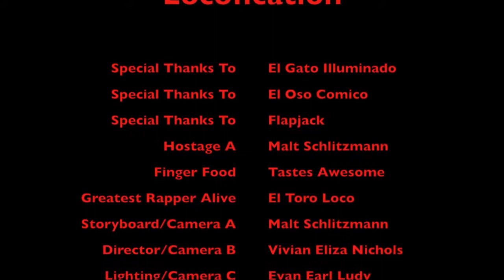FBW Presents: Loctoberfest 10/3/15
El Oso Comico, El Gato Illuminado, and Flapjack hatch an evil plot to take over the rest of the Federation. Can anyone stop their evil corporate masters at Loco Farms?